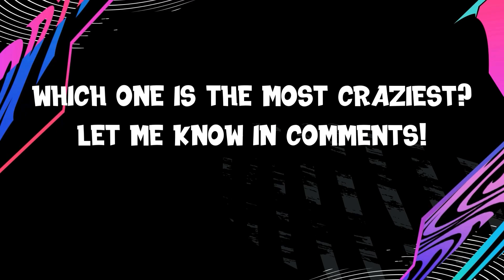FIFA 22 | CRAZIEST NATION CHANGES IN FIFA 22! 😵🔥 ft. Mendy, Laporte, Wan Bissaka… etc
FIFA 22 Craziest Nation Changes in FIFA! ft. Mendy, Laporte, Wan Bissaka! In this video, we will see footballers who changed their nation, including Mendy from France to Senegal, Laporte from France to Spain, Wan Bissaka from England to Congo DR, and much more!

📋 Players featuring in this video:
Mendy - Leicester City
Wan Bissaka - Manchester United
Laporte - Manchester City
Moriba - RB Leipzig
Raphinha - Leeds United
Otavio - FC Porto
Ballo-Toure - AC Milan
Funes Mori - Monterrey
Munir - Sevilla FC
Paulista - Valencia
Haller - Ajax
Musiala - Bayern Munich
Boly - Wolves

🛈 ALL ABOUT MY CONTENT:
Hi there! 👋😃 New to [ZAN OMG]? If so, Basically my videos are my own opinions about FIFA and Football. If you're someone who loves playing games and sports then you're at the right place to find all the knowledgeable information. Each video has its own topic which makes it different and provides valuable information such as how good Football Players are in the present or will be in the future… That’s why you see every FUT Card with a different Overall Rating compared to the previous year… either It’s an Upgrade or a Downgrade. Now, It comes to the most requested content on my channel… FIFA Confirmed Transfers & Rumours, It is a series which I started since the creation of my channel and now upload it every two days… because a lot of players move or change their clubs for different reasons. When does the Transfer Window open/closes? Well… the answer is simple it opens on the 1st of January and closes in Mid-December! That’s the time when players can be purchased or sold by their clubs. With all that said, my main aim is to share the knowledge/experience that I gained throughout the last 8 years by watching Football, analyzing the weekly matches, news, podcasts, and playing video games like FIFA… which is the most well-known sports game ever. I hope you can learn something from my daily videos.

You can expect different types of videos/series such as Confirmed Transfers, Player Ratings Upgrades / Downgrades, FIFA History, and sometimes Football Facts.

There is one question many people ask me… ZAN! How do you make your videos? Well… I watch events, news, documentaries, and podcasts to keep myself up to date and then share my knowledge/experience with you all :)